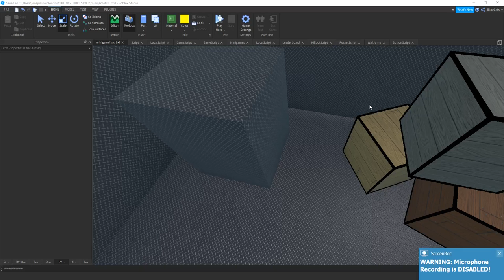A ROBLOX Minigame that I am currently working on.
The place will be finished when I'm live streaming my mini-game place